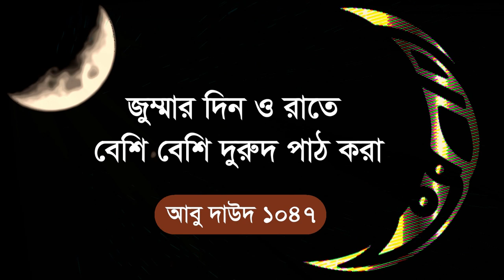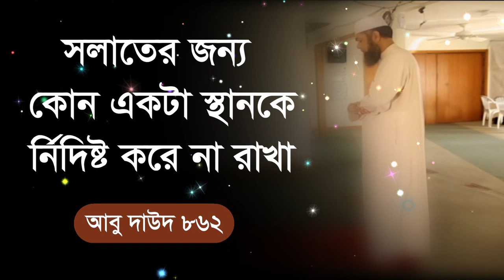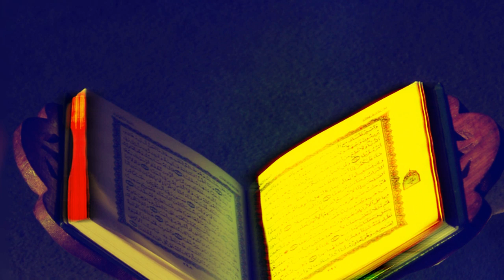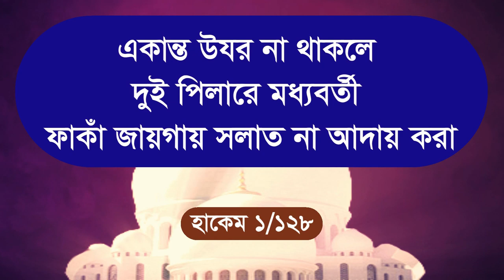জুম্মার দিনে সুন্নাত ও আমল জেনে নিন jumma diner fazilot amol and sunnat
জুম্মার সলাতের নিয়ত ও ফজিলত । জুম্মার খুৎবা বয়ান  । জুম্মার আগে ও পরে সলাত কত রাকাত । জুম্মার গুরুত্ব আলোচনা । জুম্মার সলাত এর নিয়ম । বাংলায় জুম্মার খুতবা হবে কি । জুম্মা সলাত কিভাবে আদায় করবেন । জুম্মার এর সুন্নাত আমল । জুম্মার দিন দরুদ পাঠ করা । জুম্মার রাতে এস্তেগফার ও তাসবীহ পাঠ করা । রাসুল সাঃ সুন্নাত জুম্মার দিন । জুম্মার দিন কোরআন তেলাওয়াত করতে হবে । জুম্মার দিন মোবারক জানানো যাবে কি । জুম্মার দিতে আতর বা সুগন্ধি ব্যবহার করা ।জুম্মার খুৎবা শুনা ভালো । ইমামের দিকে থাকতে হবে । আগে আগে মসজিদে গমন করতে হবে।  জুম্মার দিনে বিশেষ আমল । জুম্মার দিন ফরজ গোসল করা । জুম্মার সুন্নাত সলাত কত প্রকার । জুম্মার দিনে নফল নামাজ ।